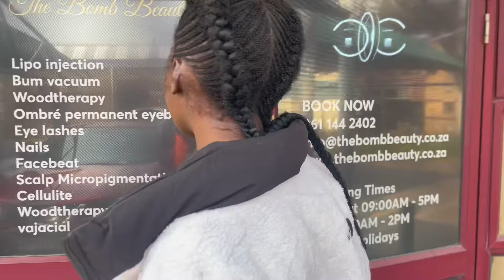Microblading / Midrand / How to do your EyeBrows Step by Step 🥰🥰😍😘😘😘😘😘